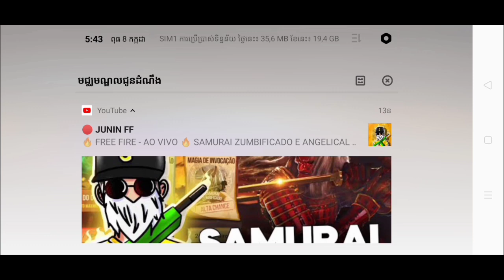FreeFire Khmer | Exactly and when will it come out? | KBKNGAMING